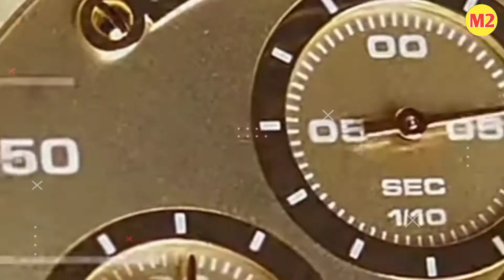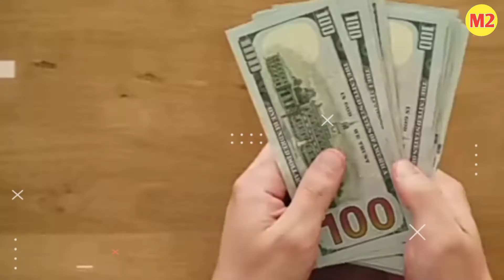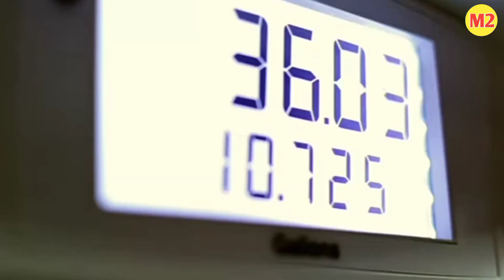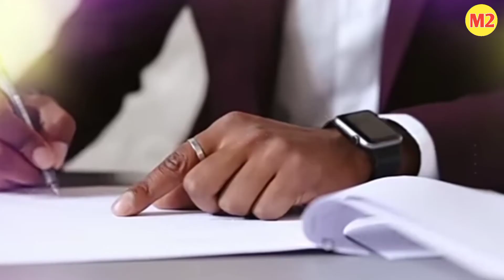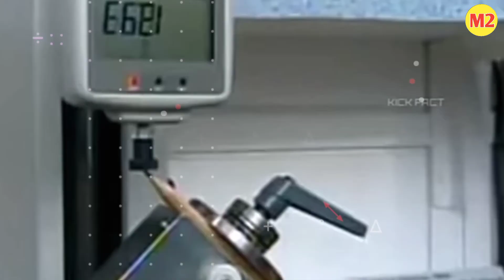लकड़ी से Pencil कैसे बनती है? | How to make a pencil out of wood ? | Most amazing Facts| Ep#06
लकड़ी से पेंसिल कैसे बनती है?
[ How to make a pencil out of wood & This is the most amazing facts Episode No #06]

About video: After all, how pencil is made from wood and what will happen if you do not brush for 1 month and which is the village which is the cleanest village in Asia, there are many other such unique facts which you are going to know in this video.
Do watch the video till the complete end.

👉 Facts mentioned in this video:
1- How to make a pencil out of wood?
2- What will happen if you do not brush for 1 month?
3- Weirdest law in the world 😲
4- Abu Dhabi ke bare me interesting facts
5- Fact about Amazon forest & his Mystery
6- Fact about yuganda country 🤩
7- amazing facts about world war 2nd
8- Biggest robot 🤖 of India in Indore City
9- What is spider ?
10- Most brilliant Facts about lions
11- Fact about siddo Moose wala
12- what was COVID 19
13- Fact about graduate students 😂
14- Why doremon is ban in 50 countries?
15- Fact about Chinese dancer in hindi
16- Break Accident technology of China
17- Fact about Asia's cleaned village of Meghalaya
18- How plastic does waste of our environment ?
19- Fact about jeddah tower project
20- Fact about ghost plenes 😲

👉 All Facts related to Educational perposes.👍😍

- This video has no negative impact on the oniginal works ( it would actually be positive for them)